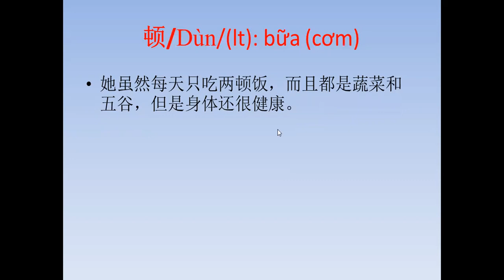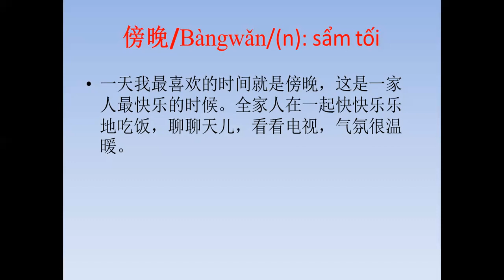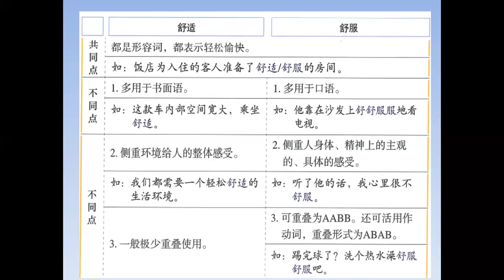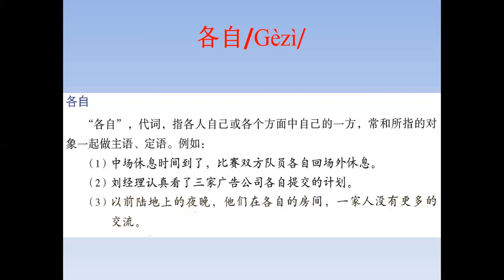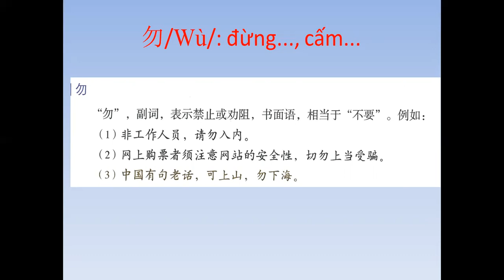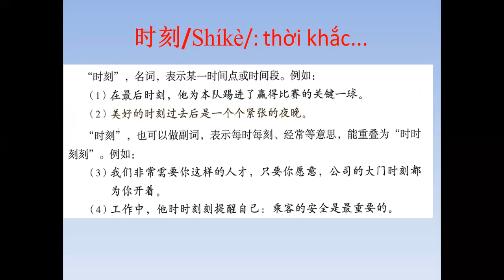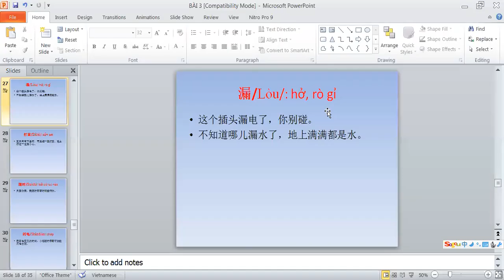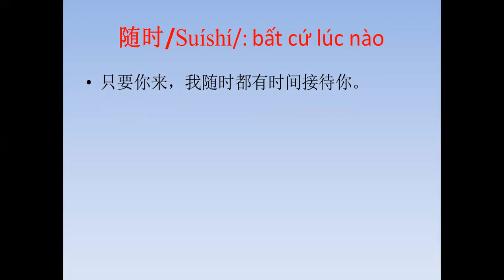LUYỆN THI HSK5 ONLINE- BÀI 3 -TỪ VỰNG (PHẦN 2)